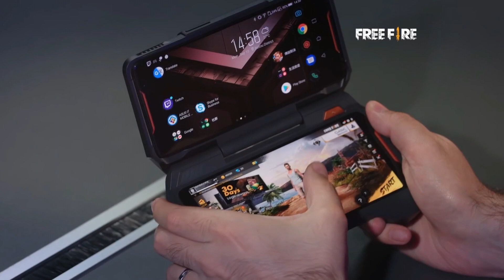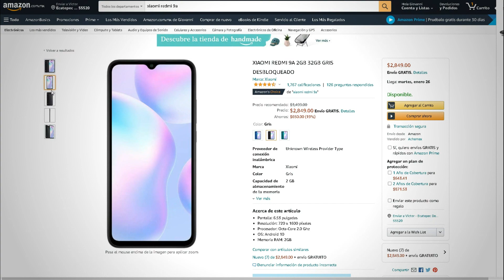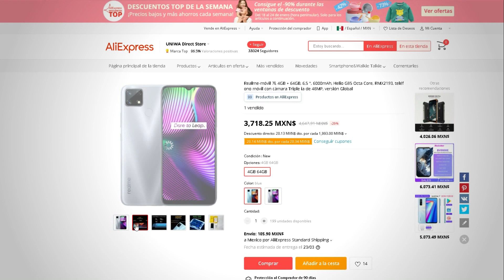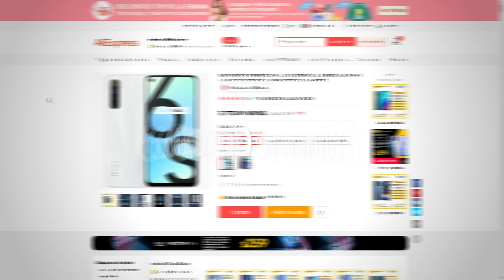TOP 7 CELULARES ECONOMICOS PARA JUGAR FREE FIRE 2021 (tiendas en linea, Coopel en linea)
En este video les muestro Algunos  Telefonos/celulares  baratos y buenos del 2020/2021  para jugar FREE FIRE con sombras/en ultra/ con fps altos y sin lag valido para mexico, peru, chile, argentina y colombia por Incluso menos de 3000 pesos mexiccanos o 150 dolares usd, para poder jugar cualquier videojuego (Free Fire, PUBG, Call Of Duty Movile, Fortnite) actualizado siempre con la mejor calidad precio del mercado. !Todos Mis Videos Son Con Fines Educativos e Informativos¡.